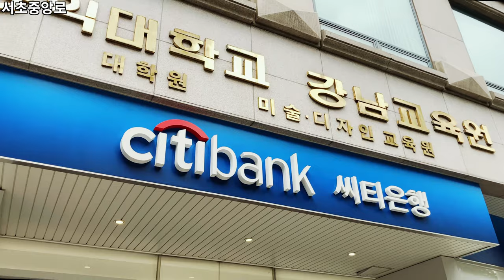Way to Seoul Express Bus Terminal | 고속버스터미널 앞까지 걸어가기 | 반포동 | 아이폰SE2 | 4K | Ep.287 [ENG Sub ON]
안녕하세요. 오늘은 아이폰SE2와 짐벌을 활용해서 반포동에서 출발해 서울 고속버스터미널 앞까지 걸어보겠습니다.
고속버스터미널 내부는 촬영하지 않았고,
고속버스 출입구가 있는 곳 위주로 외관을 둘러봤습니다.

구독자 2500명 돌파 시, 고속버스터미널 내부를 촬영, 업로드할 계획입니다.

00:00 Today’s highlight
00:24 서초중앙로
04:14 고무래로
05:47 서초중앙로
08:15 삼호가든사거리
09:53 잠원로
10:37 고속버스터미널

Hello. I’ll use iPhone SE2 and gimbal to walk from Banpo-dong to Seoul Express Bus Terminal.
I didn't film the inside of Seoul Express Bus Terminal.
I looked around the exterior mainly at the entrance to the express bus.

If the number of subscribers exceeds 2,500, I’ll film and upload inside the express bus terminal.

00:00 Today's highlight
00:24 Seochojungang-ro
04:14 Gomurae-ro
05:47 Seochojungang-ro
08:15 Samho Garden Intersection
09:53 Jamwon-ro
10:37 Seoul Express Bus Terminal

* Support : Online Youth Center
* Camera : Sony FDR-X3000, Insta360 One X, iPhone SE2 (2020)
* Edit Program : Final Cut Pro, LumaFusion
* Gimbal : Zhiyun Smooth-Q